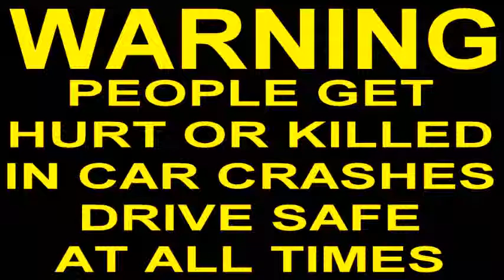CAR CRASH COMPILATION (301)